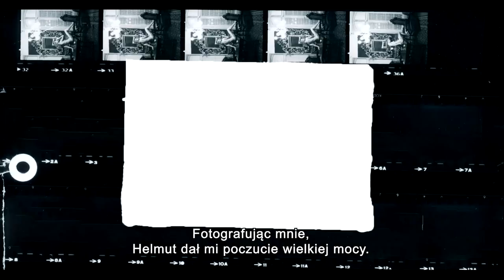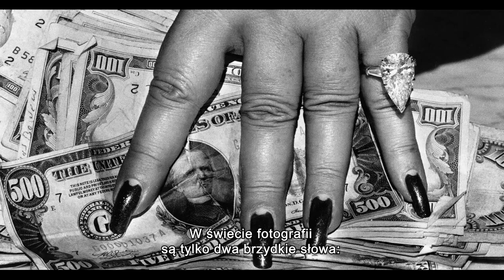HELMUT NEWTON. PIĘKNO I BESTIA - zwiastun PL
Geniusz fotografii? Wizjoner z piekła rodem? Zwykły skandalista? Kim był Helmut Newton, autor kultowych, przesiąkniętych erotyzmem kobiecych aktów? Sposób, w jaki portretował kobiety, nadal prowokuje do pytania: czy były one podmiotami, czy przedmiotami?

Łączył sprzeczności. Romantyzm z perwersją, fantazję z realizmem, modę i reklamę ze sztuką. Był jednym z najbardziej prowokacyjnych fotografów XX wieku. Jego zdjęcia publikowały najważniejsze magazyny modowe, przede wszystkim „Vogue” (brytyjska, francuska, amerykańska, niemiecka, australijska edycja magazynu), „Harper's Bazaar”, ale również „Stern” czy „Playboy”. Realizował także wiele kampanii reklamowych. Szczyt jego kariery przypadł od lat sześćdziesiątych do osiemdziesiątych. Przepustkę do sławy dała mu fotografia mody. Jego prace charakteryzowały się indywidualnym, niepodrabialnym stylem, łączącym glamour z zepsuciem. Prowokował. Na wielu fotografiach podkreślał różnice między płciami. Był oskarżany o mizoginię, z drugiej strony niektóre feministki uwielbiały to, że pokazywał kobiety silne i dominujące. Nikt za to nie odmawiał mu poczucia humoru.

Zaskakujący obraz Helmuta Newtona ujawniają fotografowane przez niego top modelki, gwiazdy i aktorki. Catherine Deneuve, Grace Jones, Charlotte Rampling, Isabella Rossellini, Claudia Schiffer – portretowane portretują i odkrywają przed nami prawdę.

W Kinie Pod Baranami - od 12 lutego 2021!